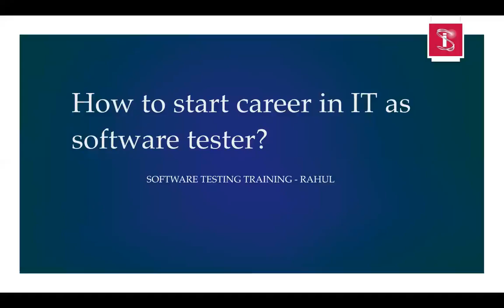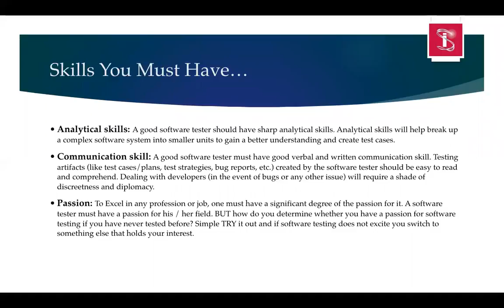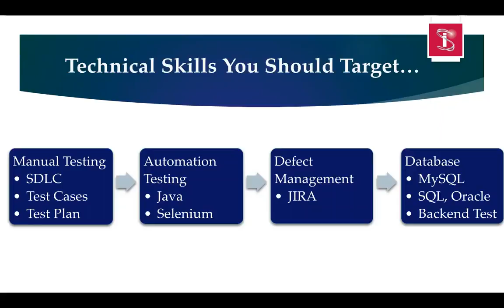How To Start a Career in IT as Software Tester? Software Testing training in Virginia.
How to start a career in the IT industry as a software tester? Understand how you can enter IT.

Chapters:
00:00 Introduction
00:34 What skills you must have to become a Software tester?
02:09 What technical skills you must have to become a Software tester?